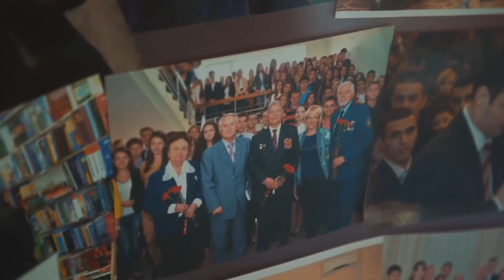З днем народження, економічний! ЕФ-76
Наш економічний, ми пишаємося тим, що є твоїми студентами та раді кожному дню, проведеному в твоїх стінах! Залишайся й надалі такою яскравою зіркою у вінку економічної науки!

♥️ЕФ - це те місце, де здійснюються мрії...
♥️ЕФ - це те місце, де вирує життя, де в правильних руках формується "молодість держави"...
♥️ЕФ - це те місце, що кожного разу гостинно запрошує на повні груди вдихнути такий швидкоплинний дух студентства...
♥️ЕФ - це те місце, що зараз ми з гордістю називаємо "рідний факультет"!

Вище нас тільки небо!